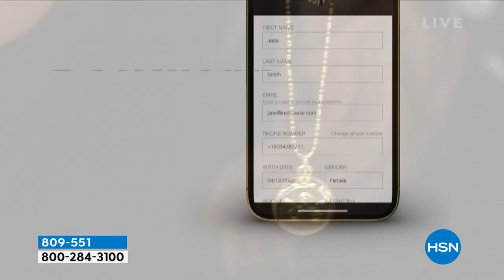invisaWear Smart Necklace Safety Device with ADT Bundle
Wouldn't it be nice if help was always at hand? With invisaWear's necklace, a stylish look pairs with peace of mind. Simply doubleclick the back of the charm, and this smart accessory pairs with your Bluetoothenabled device to discreetly send an alert through the invisaWear companion app to ADT, providing them with your location. ADT will then notify up to five of your contacts. Just install the free invisaWear app on your smartphone, enter your contacts, and help will always be at hand.

    invisaWear smart necklace
    Jewelry pouch
    Instruction manual